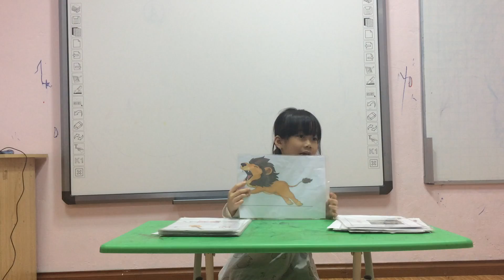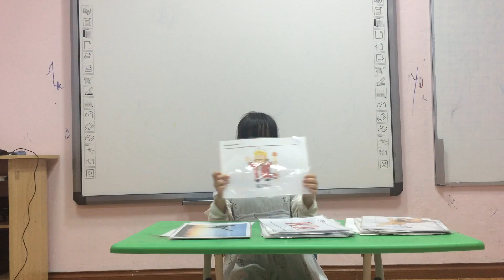Tina Lavar 2 speaking test 04032019 B2 zoo